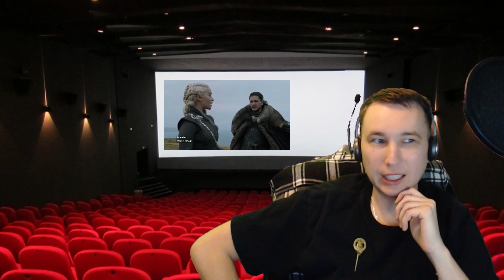Игра Престолов 7 эпизод 5 реакция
Вот и пятый эпизод посмотрен!
Вот моя реакция на некоторые моменты. Совпали ли наши эмоции и впечатления??
какой самый яркий момент из этого эпизода на ваш вкус??

Игра Престолов 7 эпизод 5 серия
"Восточный Дозор"